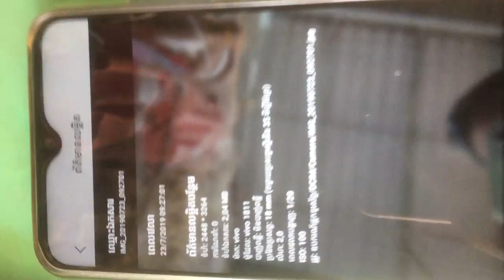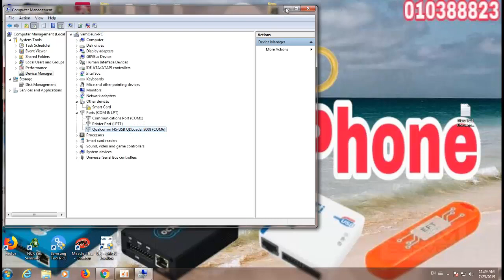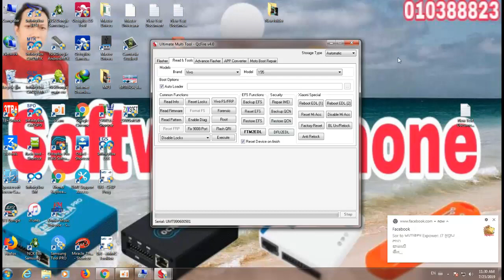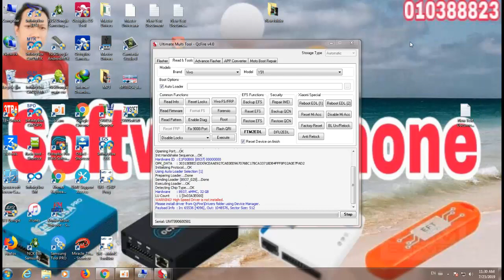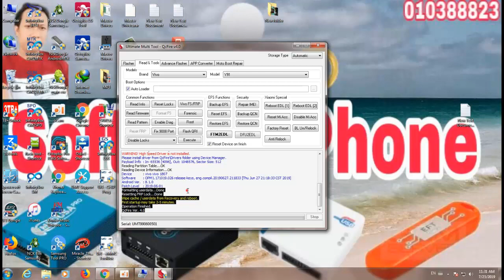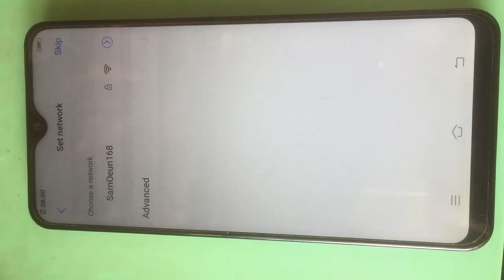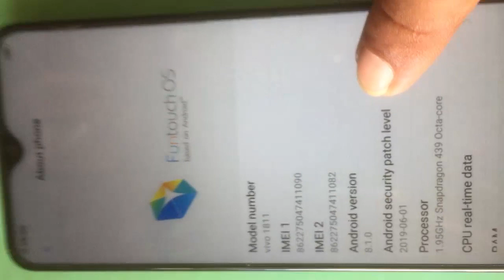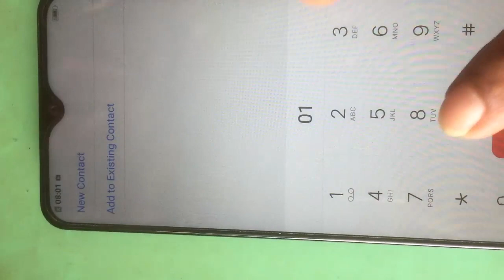Vivo Y91,95,93 Unlock Pattern By UMT QcFire Tool 1000%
for resolve Vivo Y91,95,93 Unlock Pattern By UMT QcFire Tool 1000%